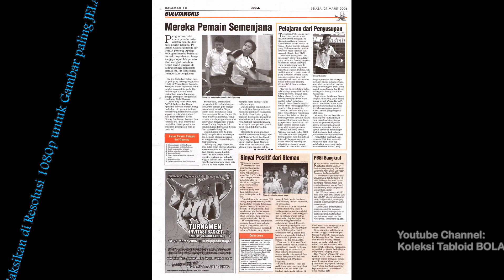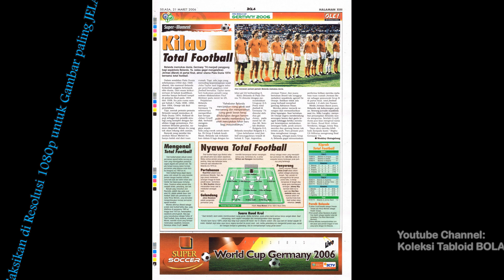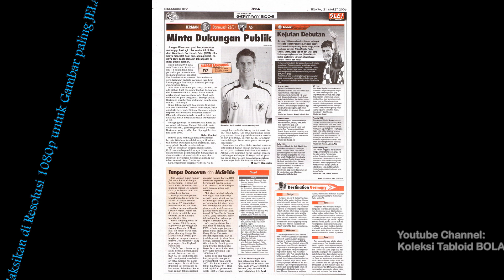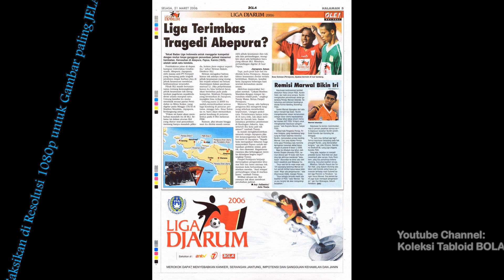Tabloid BOLA ED 1604, Selasa, 2006-03-21 [Jaga Kinerja]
Tabloid BOLA ED 1604, Selasa, 21 Maret 2006 [Jaga Kinerja]